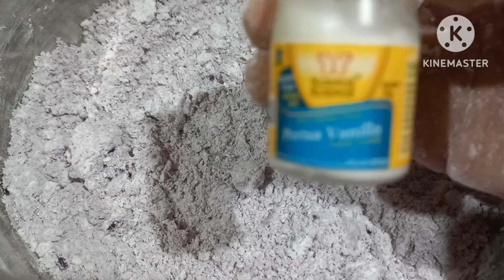Cemal Cemil Cenil Enak Ubi Ungu‼️Kenyal dan Lembut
Assalamu'alaikum teman teman pd vidio kali ini saya ingin berbagi cara bikin Cenil Ubi Ungu Yang meskipun udah dingin tapi tetep kenyal dan lembut ,selengkapnya saksikan vidio ini sampai selesai.Jangan lupa like komen dan dan subscribe.Trimakasih.

Untuk bahan saus:
-Gula Merah 250gram
-Gula Pasir 2sdm
-Garam 1/2sdt/secukupnya
-Daun Pandan 1lembar
-Air 200ml
-Tepung Maizena 1/2sdm/secukupnya

Untuk Kelapa:
-Kelapa Parut 1/2butir
-Garam Halus 1/2sdt
-Pandan 1 Lembar
Bahan Adonan Cenil:
-Ubi Ungu 500gram
-Tepung Tapioka 250gram
-santan hangat  200ml